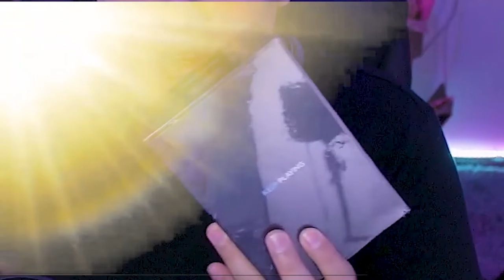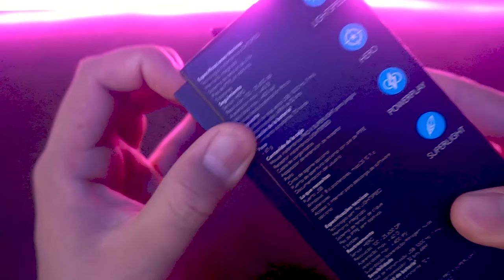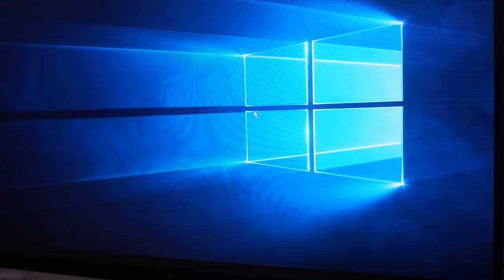EL MEJOR MOUSE GAMING! Logitech Superlight (review)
▶ Código de Apoya un Creador: codek

▶ Ventajas de ser miembro:
- Íconos personalizados
- Emblemas junto a tu nombre
- Más fácil de leerte porque sale tu nombre en verde
- Partidas conmigo

▶ MI PC:
- Procesador: Intel i7 10700k
- Tarjeta Gráfica: Geforce RTX 2070 super
- RAM: 32GB, 3200 Mhz
- Tarjeta Madre: Gigabyte UD z490
- Memoria: Samsung evo plus 970 500 gb nvme m2

ID DE EPIC:
▶ Xbox: CrissCodek
▶ Epic: Codek Facebook